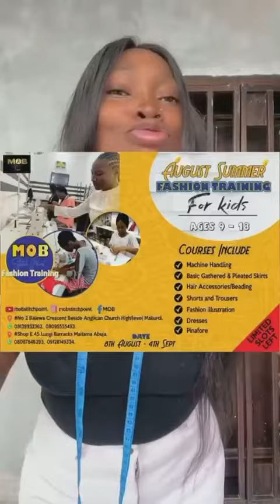Summer Fashion Training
It's here!!!
Fashion Training @M.O.B StitchPoint Fashion School